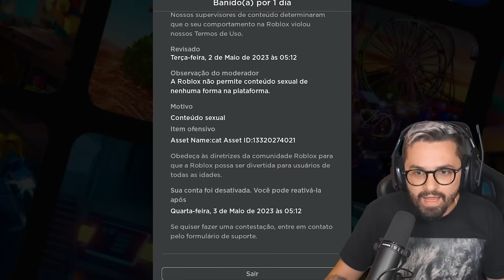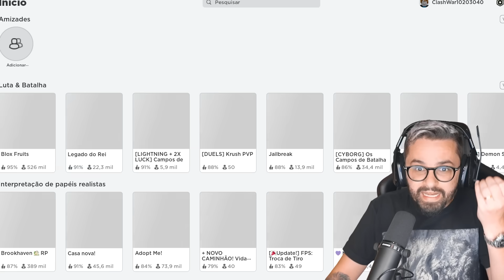Acabou Blox Fruits😭